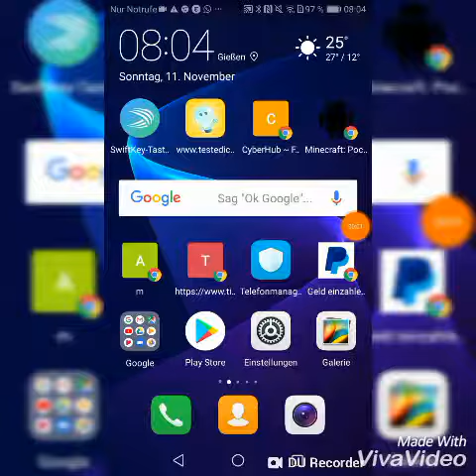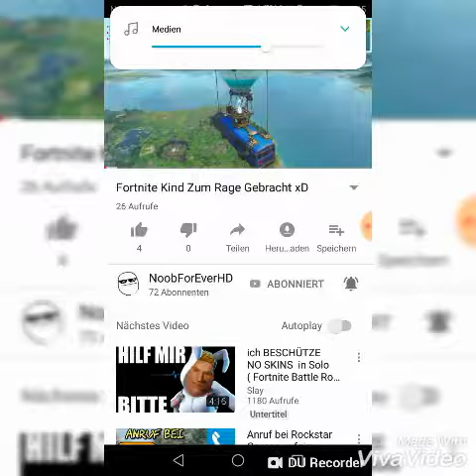Ansage Gegen NoobForEverHDlappen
Nick/NoobForEverHDDu lappen Bei Kommt ein hack